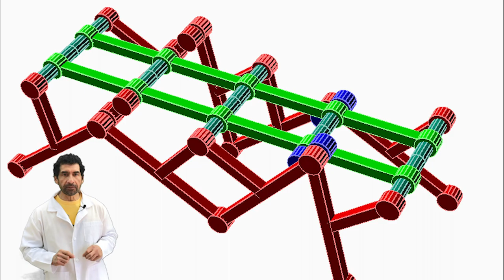Scientists and nature. What is mimicry?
Scientist and nature. What is mimicry?
Scientists also use nature to learn more.
Actually the “copy” what nature gives us to invent things.
Have you seen a plane flying? Well, scientists mimic some of the characteristics of birds to make a plane fly.